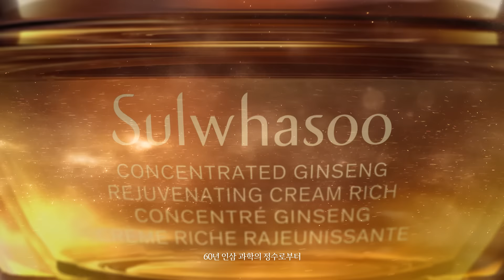SulwhasooㅣCONCENTRATED GINSENG REJUVENATING CREAM (자음생크림)ㅣFULL VERSION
설화수 NEW 자음생크림 리치
그 놀라운 인삼 과학의 세계로

1000분의 1, 희귀 인삼 사포닌을 농축한 진세노믹스™
인삼 추출 펩타이드와 5종 멀티 펩타이드의 결정체, 진생펩타이드™
마침내 진세노믹스™와 진생펩타이드™의 폭발적 케미스트리

60년 인삼 과학의 정수로부터
더 강력해진 피부 자생력

고밀도 피부를 완성하다

설화수 자음생크림 리치

Sulwhasoo NEW Concentrated Ginseng Rejuvenating Cream
Behold the wondrous power of ginseng science

Only one in a thousand,
rare ginseng saponins are enriched to become Ginsenomics™

Combined with Ginseng Peptide™
containing specialized ginseng and five-multi peptides

Together, they create an explosive chemistry

With the essence emerging from 60 years of ginseng science
your skin feels visibly rejuvenated